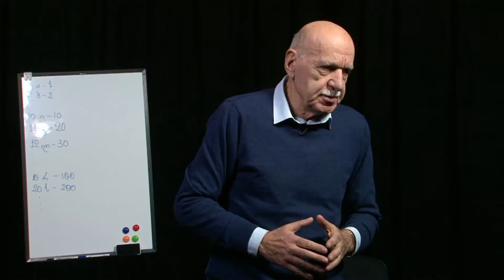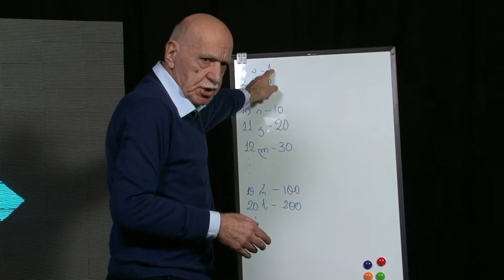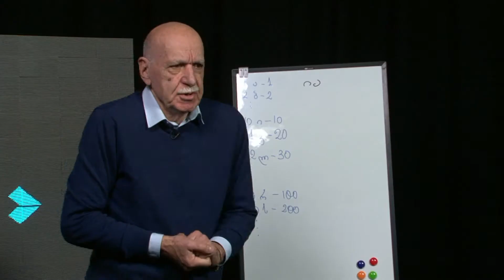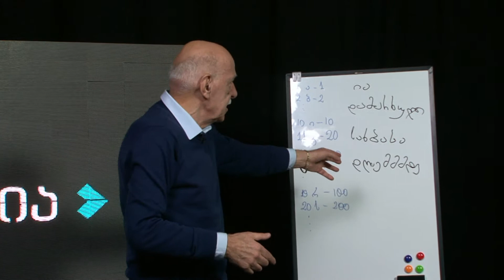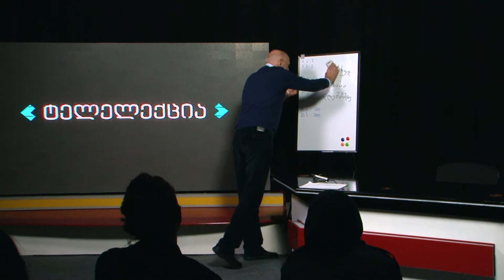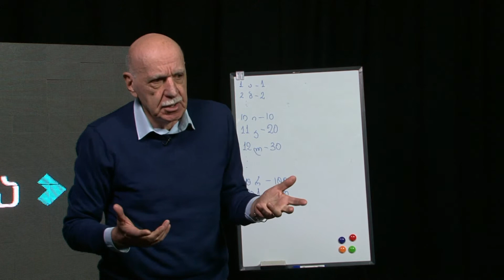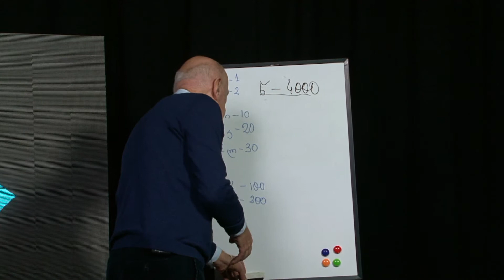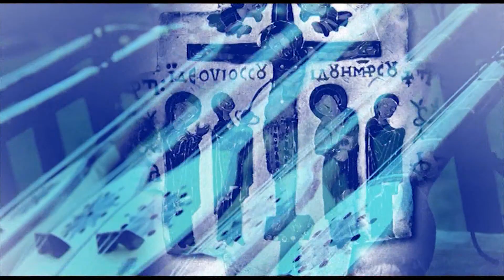გადაცემა „ტელელექცია“ ალეკო ცინცაძე ნაწილი-2-1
გადაცემა „ტელელექცია“ ალეკო ცინცაძე ნაწილი-2